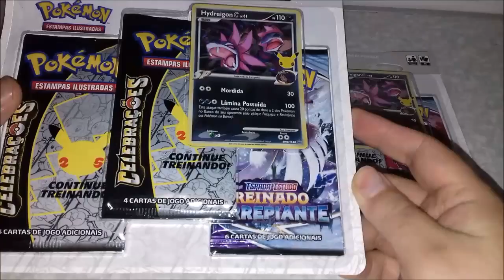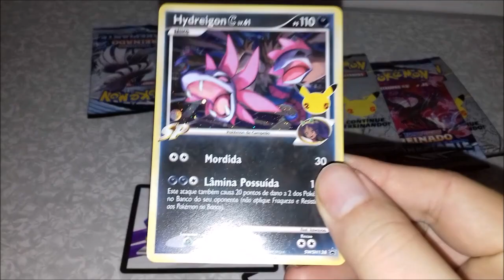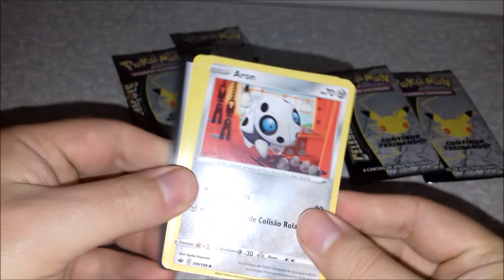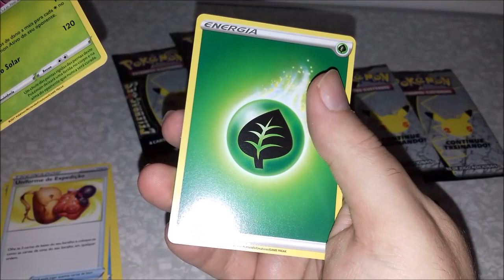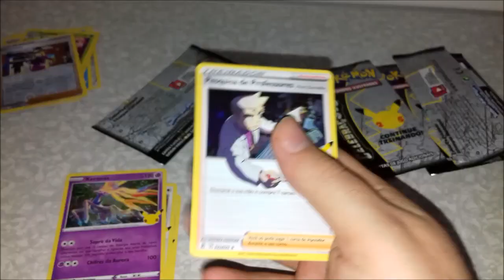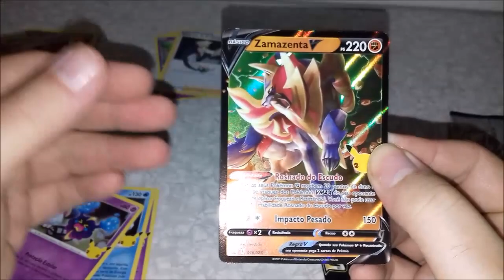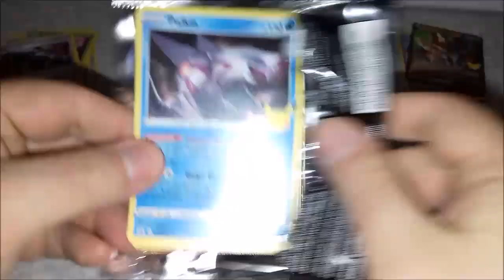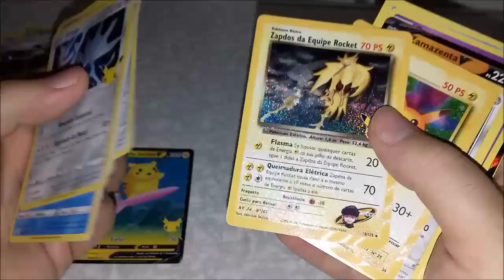Continuando com Celebrações !! Triple Packs Hydreigon C !!!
Vídeo Coleção  Celebrações - Triple Packs Hydreigon C